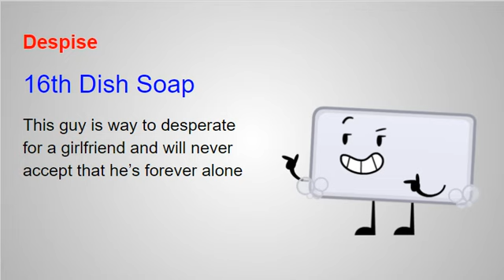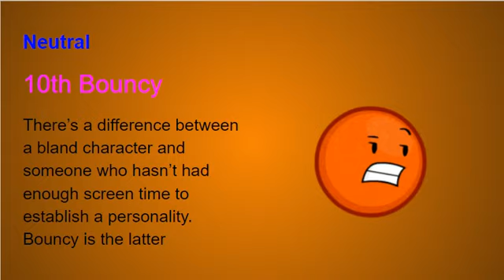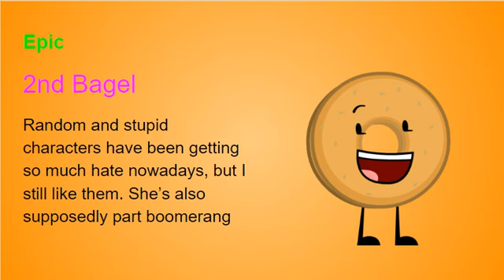My Top 18 Brawl for Object Palace characters (BFOP 3)